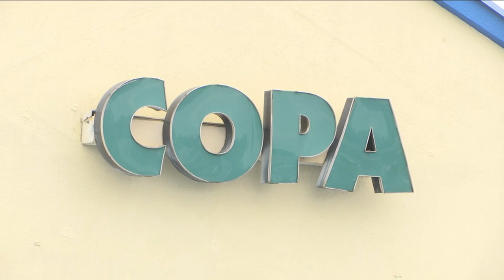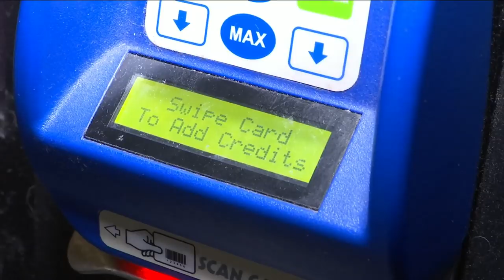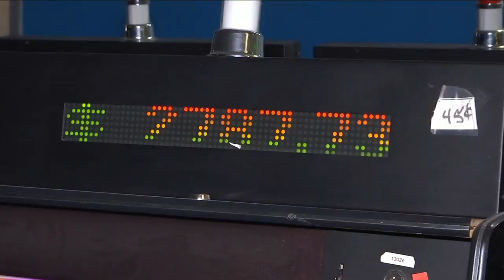A last look inside an adult arcade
All adult arcades in Duval County were to close by 11:59 Sunday night. News4JAX reporter Zac Lashway gives us an inside look into the adult arcade business, and the people who will be affected.